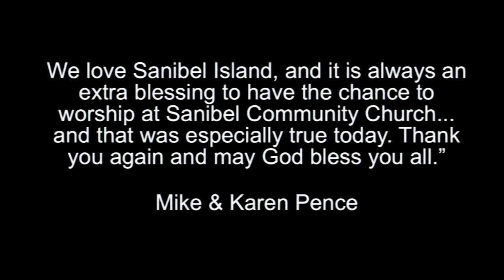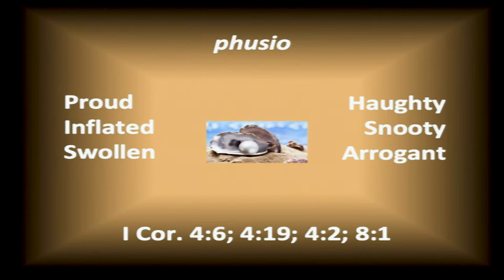Growing Through Discouragement March 10th 2019